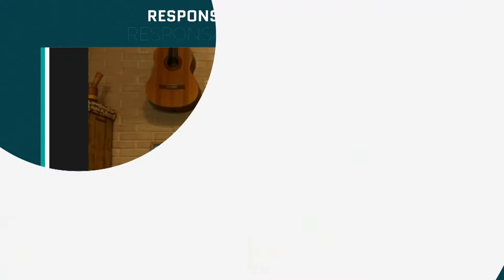Responsabilidade Social- Compulsão Sexual - Bloco 2